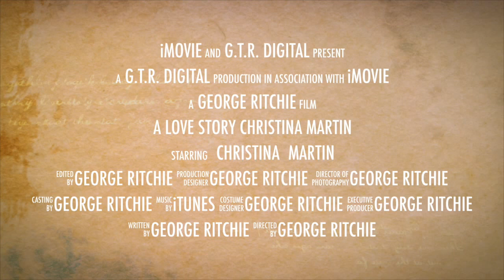A Love Story Christina Martin gtritchie5